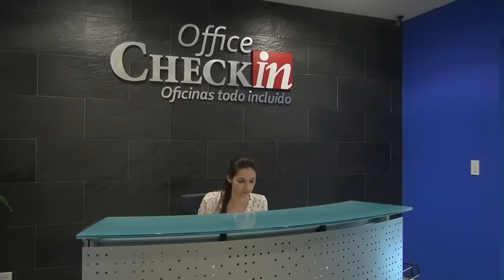La moda del Coworking llega a Managua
La tendencia de compartir oficinas está creciendo en Nicaragua